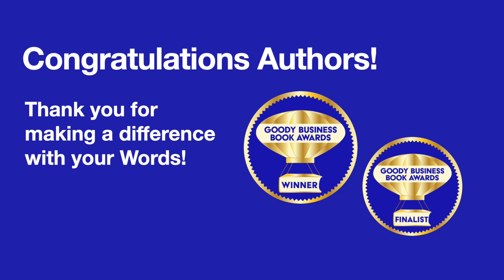Business - Innovation Winners - 2022 Goody Business Book Awards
Join us in Award-Winning Author cheers for the 2022 Annual Goody Business Book Awards Winners and Finalist in the Business – Innovation category. Two books by thought leaders (Steve Brown, Eisha Tierney Armstrong ) were selected from hundreds of nominees from around the world. Their social impact books were judged based on quality and HOW they are helping other people.

BUSINESS INNOVATION CATEGORY

WINNER
The Innovation Ultimatum: How six strategic technologies will reshape every business in the 2020s
By Steve Brown

FINALIST
Productize: The Ultimate Guide to Turning Professional Services into Scalable Products
By Eisha Tierney Armstrong

A total of 111 Award-Winning Authors in 45 categories were announced by the Goody Business Book Awards on November 15, 2022, to shine a light on authors making a difference with words, and to add value to their book marketing campaigns.

View, share, and congratulate these Award-Winning Authors by visiting

NOTE : Song purchased by Goody PR from Pond5.